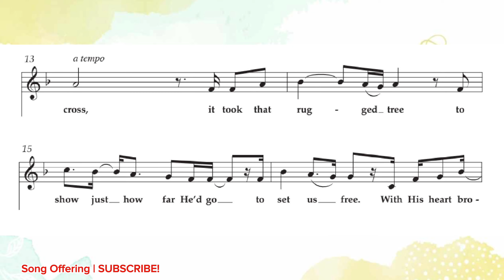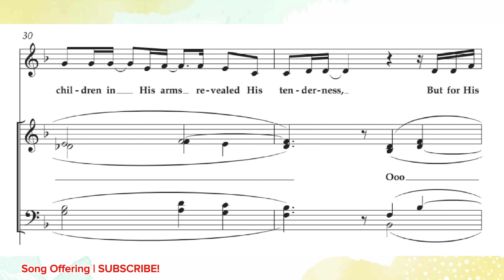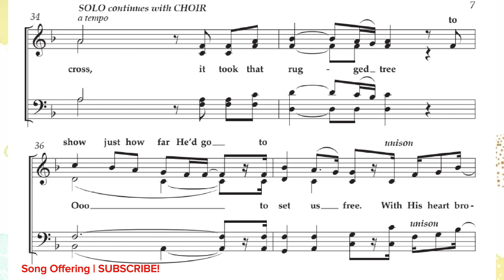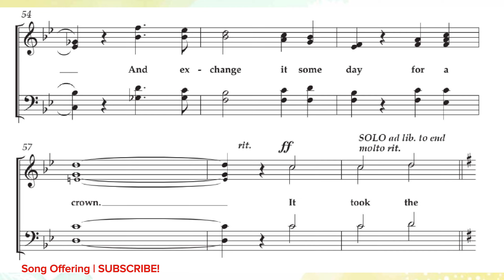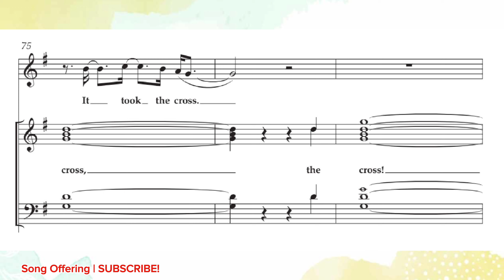It Took The Cross With The Old Rugged Cross | DEMO | SATB | SOLO | Song Offering